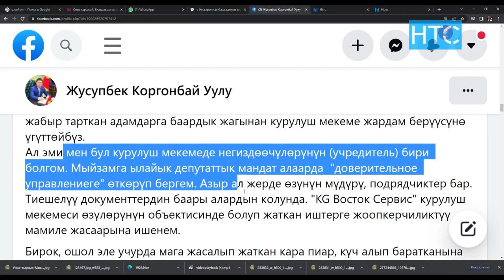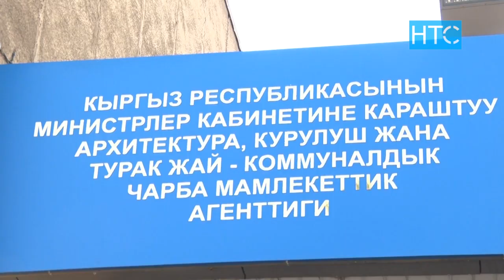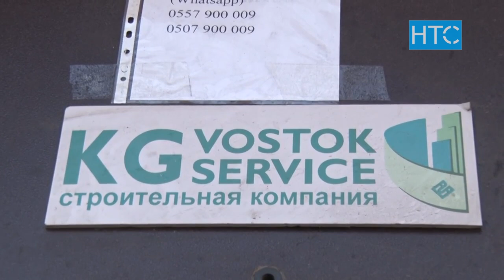Стена многоэтажки обрушилась на соседний дом / 28.03.22 / НТС